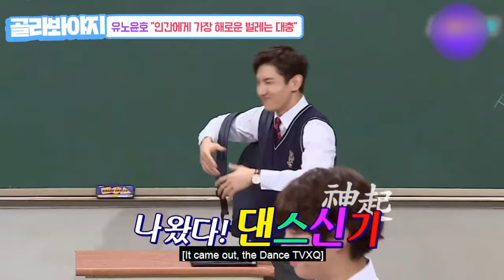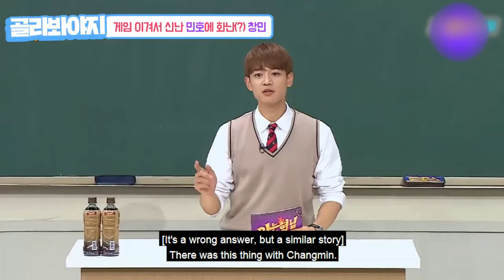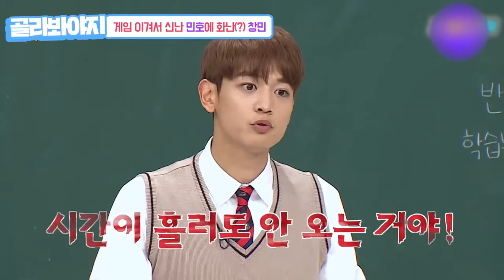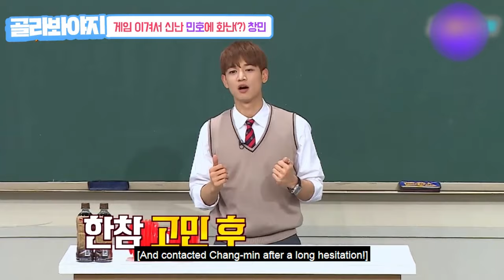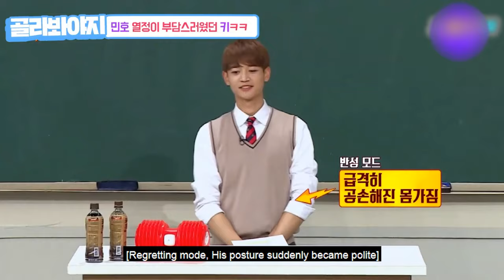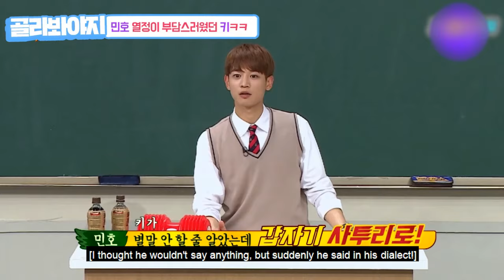Who can stop these people? SM's passionate line, U-Know Yunho x Minho x Suho🔥 U-KNOW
SM's passionate line that works hard on everything
I really want to see the combination of the three🙏